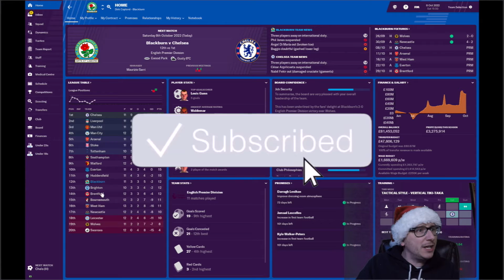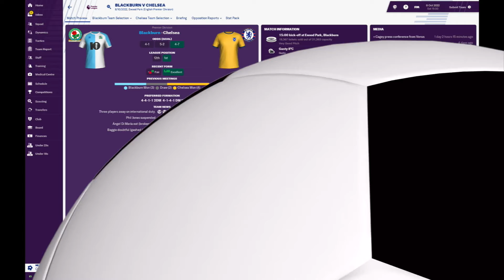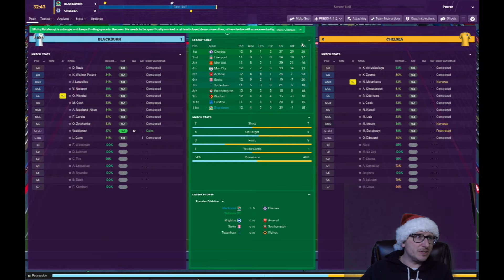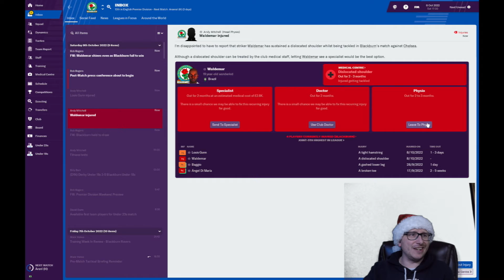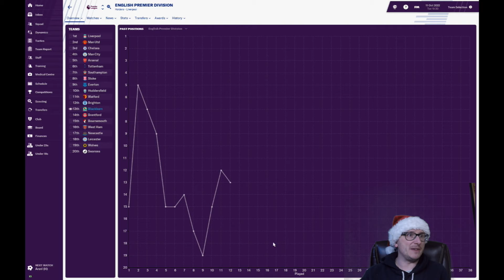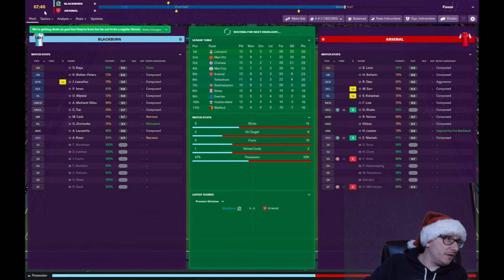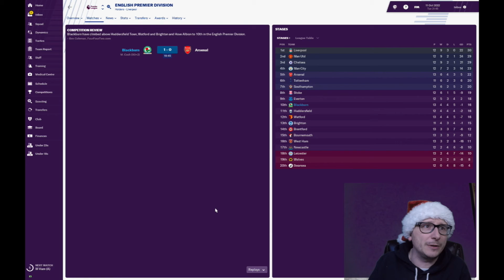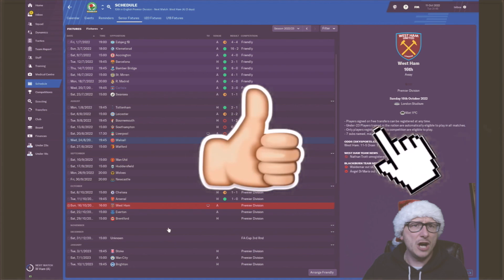FOOTBALL MANAGER 2019 - BLACKBURN ROVERS - EPISODE 48 - MAKE ROVERS GREAT AGAIN